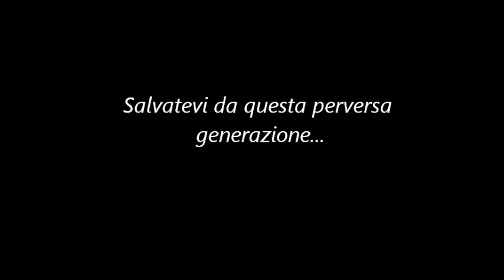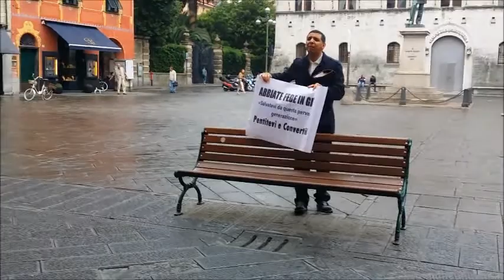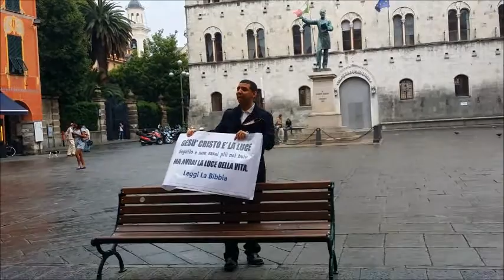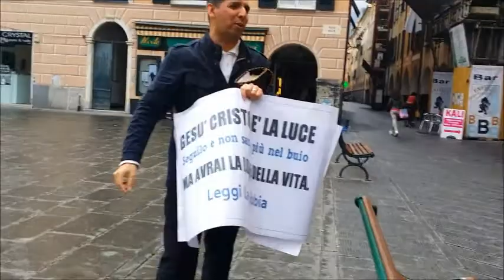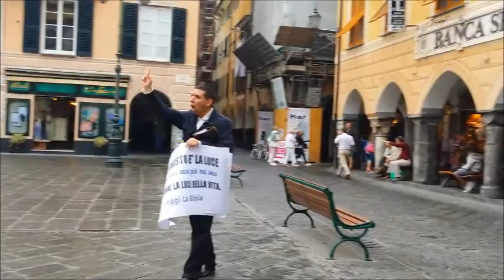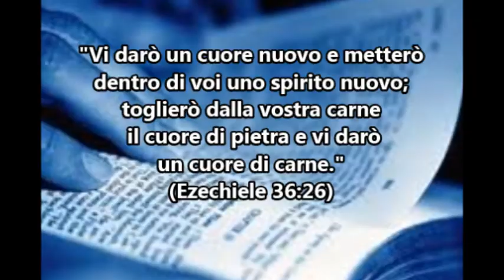SALVATEVI DA QUESTA GENERAZIONE CORROTTA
SOLO CRISTO SALVA  A LUI TUTTA LA GLORIA...
EGLI È L'UNICA SPERANZA E L'UNICA VERITÀ.